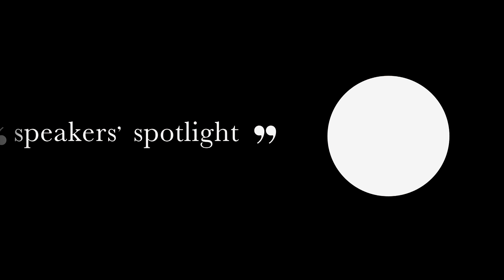Speakers' Spotlight Showcase 2018: Two Words That Took a Team to Greatness | John Herdman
As Head Coach of the Canadian Women’s Soccer Team, John Herdman took a group once called a “struggling squad” to one that has captured the hearts and minds of Canadians. Under his leadership, the team won two back-to-back bronze medals at the Olympic Games, and a gold medal at the Pan Am Games ― the first Pan Am gold in Canadian soccer history. In his riveting talks, Herdman explains the importance of vision, passion, and discipline to achieve success, whether it’s on the field or in the office.